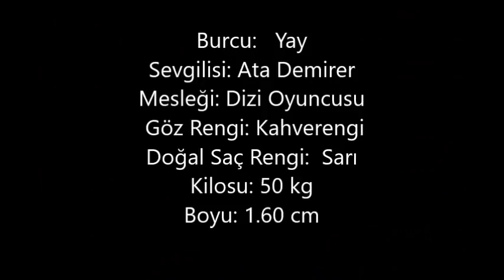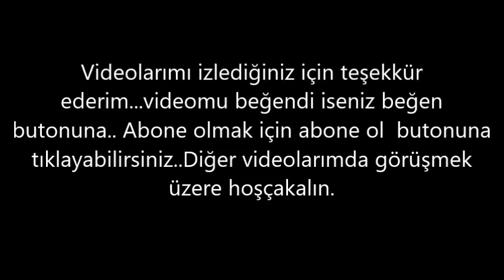Alara Bozbey – Kaç Kilo, Boyu Kaç, Nereli, Kaç Yaşında, Sevgilisi Kimdir ?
Alara Bozbey, 1986 yılında Litvanya'da doğmuştur. Bir süre Litvanya'da yaşadıktan sonra annesinin evlenmesi üzerine Türkiye'ye gelen Alara Bozbey